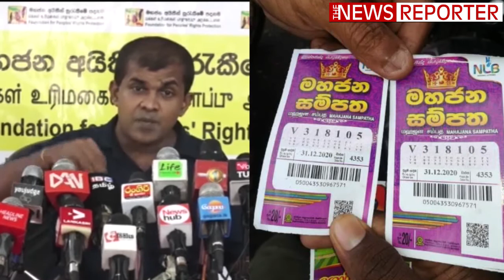මහජන සම්පතේ ලොකුම බොරුව - කාවද මේ රවට්වන්නේ - අසේල සම්පත් කියපු සැර කතාව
අසේල සම්පත් - සභාපති
මහජන අයිතිවාසිකම් සුරැකීමේ පදනම